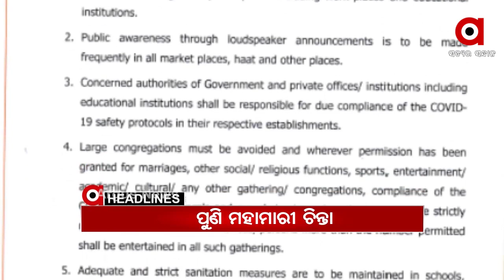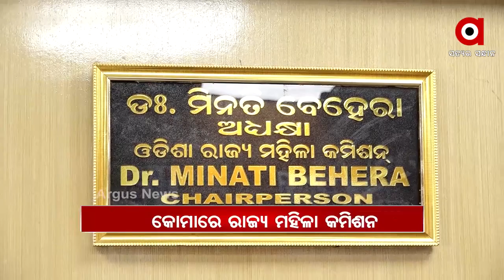Headlines 7Am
ଆଜି ଆଗତ ହେବ 2021-22 ଆର୍ଥିକ ବର୍ଷର ରାଜ୍ୟ ବଜେଟ...
ଆଜି ଆସାମ ଓ ପଶ୍ଚିମବଙ୍ଗ ଗସ୍ତରେ ପ୍ରଧାନମନ୍ତ୍ରୀ.
କଡ଼ାକଡ଼ି କର କୋଭିଡ ନିୟମ...
କଟକ ମାହାଙ୍ଗାରେ ରକ୍ତର ହୋରି ଖେଳୁଛନ୍ତି ଜେନା କମ୍ପାନୀ...
କନ୍ଧମାଳର ଜଲେସପଟ୍ଟା ଆଶ୍ରମ ମୁଖ୍ୟଙ୍କୁ ଧମକ ଦେଇଥିବା ଅଭିଯୁକ୍ତ ଗିରଫ...
ଖୋର୍ଦ୍ଧା ଖଣିଖାଦାନ ଲୁଟ ମାମଲାରେ ଆଗକୁ ବଢୁନି ଏସଟିଏଫ୍ ତଦନ୍ତ...
କୋମାରେ ରାଜ୍ୟ ମହିଳା କମିଶନ.